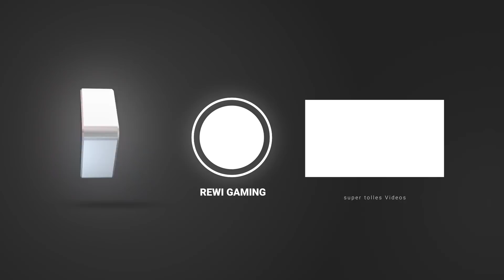TRYMACS bis zur RUST DEINSTALLATION geraided! 😡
Unglaublich sauer ist @Trymacs ... Kann ich auch verstehen aber seht selbst..